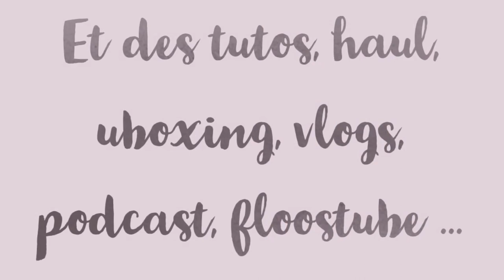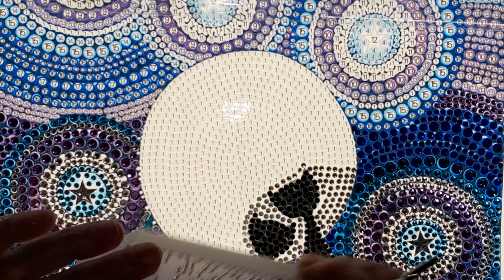DIAMOND PAINTING LES CHATS EN STRASS de la boutique DP CLUBS Part 2